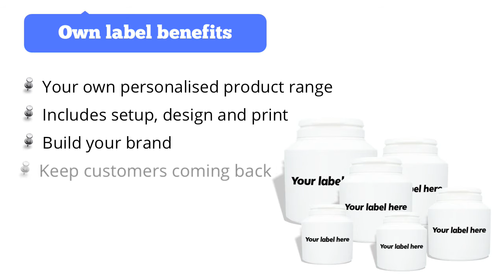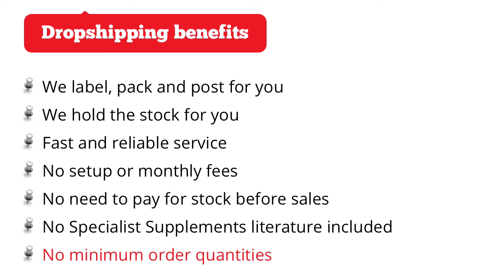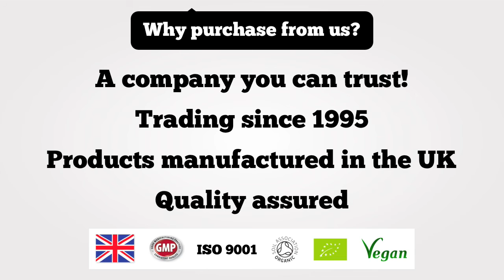Specialist Supplements Ltd - wholesale supplements supplier, private label expert and dropshipper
Specialist Supplements is a wholesale supplements supplier, private label expert and dropshipper. We supply a wide range of natural health practitioners and other re-sellers with white label / private label products and can dispatch direct to end-users - no minimum order quantities apply. We have a comprehensive range of supplements, health foods and herbal formulations to suit a variety of health goals. We also offer a range of marketing services (including website build and advertising materials), designed to help you sell more. Apply for a trade account today! sstrade.co.uk